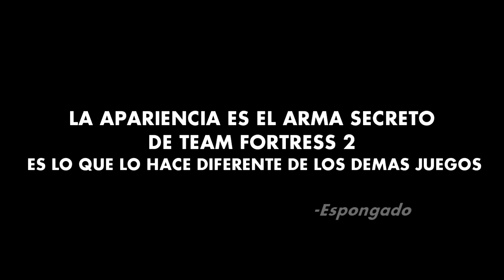KILLSTREAK WEAPONS? SON BUENAS? - Team Fortress 2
Seran buenas?, demuestran que eres buen jugador? o solo son un accesorio para tu personaje
Dime que es lo que tu opinas, en los comentarios
APOYA A LA COMUNIDAD EN ESPAÑOL DE TF2

Quieres estar en contacto?
Quieres ser el primero en ver mis videos?

Twitter Man
Ve mi horrible cara en Live!